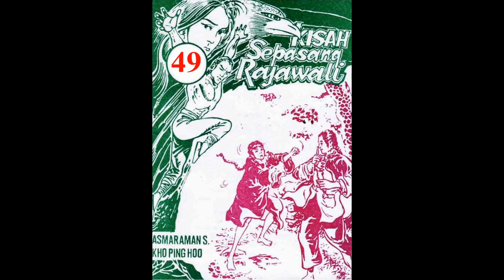Seri KISAH SEPASANG RAJAWALI JILID 49